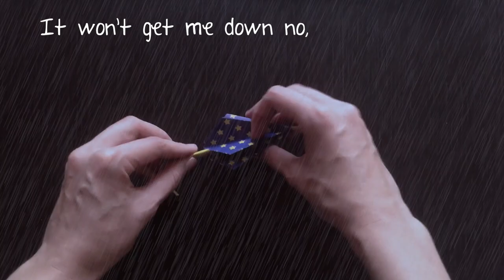How to fold an Origami Umbrella - (A little rain Official lyric video)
To celebrate the release of my song "A Little rain"  I decided to do an Origami Umbrella Tutorial!